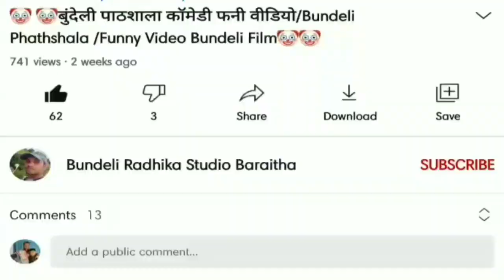मैया जहाँ सुमरे उते आइयो हो मां || सुपहिट बुंदेली राई || रमेश विश्वकर्मा एण्ड पार्टी